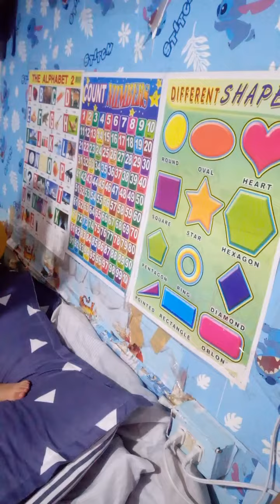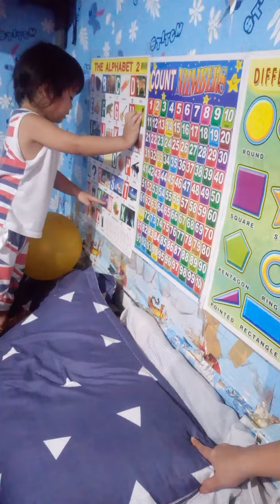Practice makes perfect... Learning is fun!!!